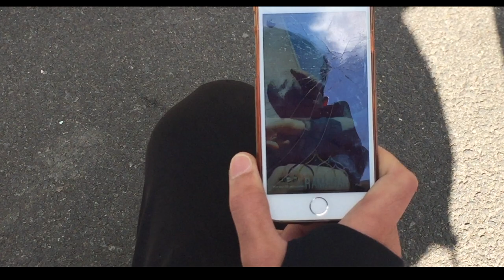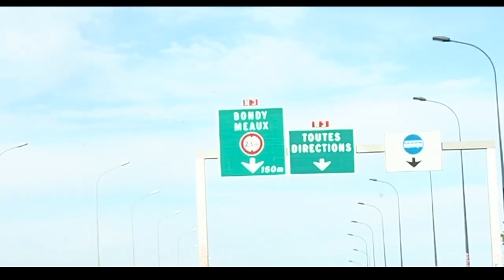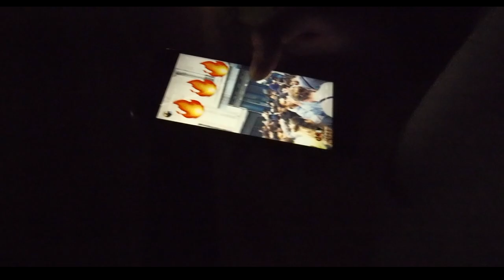Firaasbeats - Barracuda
Produced by Firaasbeats

Directed by Karlkani000 & Tommy